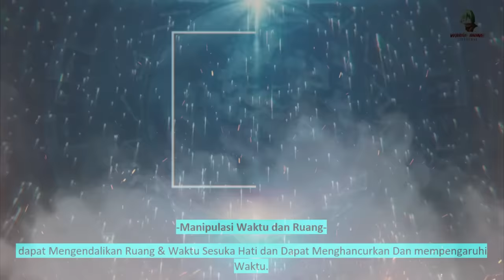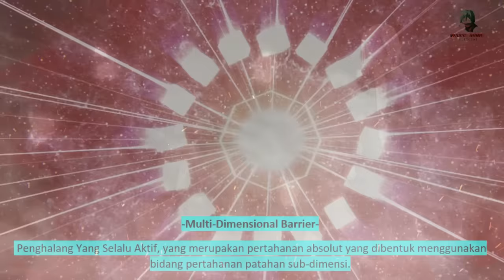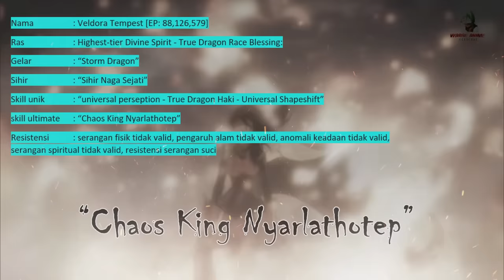Kelahiran SANG DEWA Dunia Auto Gempar & Evolusi True Dragon [16PART6] Tensei Shitara Slime Datta Ken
LN VOLUME 16 CHAPTER 2 PART 6

Disini kita akan diperlihatkan Peningkatan kekuatan rimuru yang sangat luar binasaa dan selain itu kita juga akan diperlihatkan kekuatan dari strom dragon dan scorch dragon yang membagongkan.dan langsung saja simak videonya.